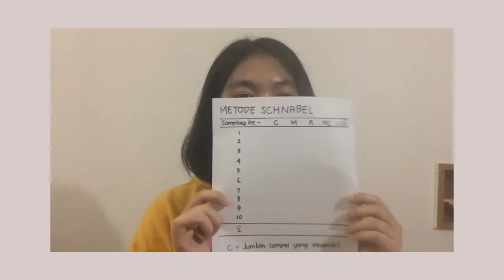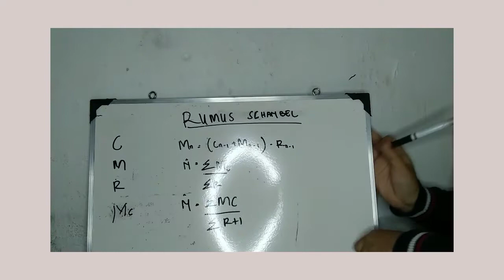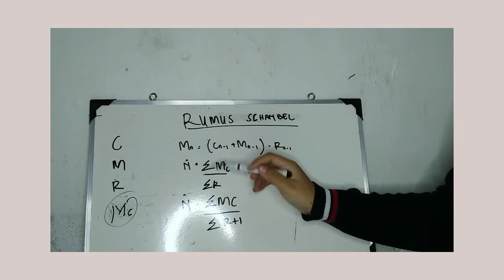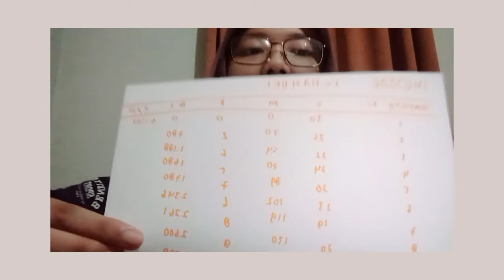DINAMIKA POPULASI IKAN | METODE CMMR SCHNABEL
Metode Schnabel merupakan metode yang digunakan untuk mengestimasi ukuran populasi ikan di perairan. Metode ini menggunakan model CMRR yakni Cacth, Marking, Recapture, Release.
Nama : Astika Ambarwati
NIM : C24190007